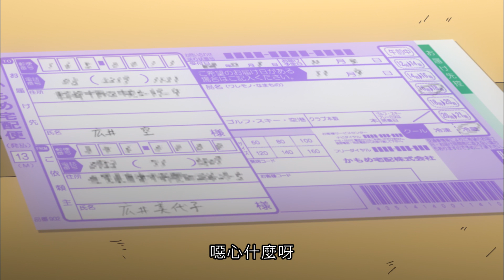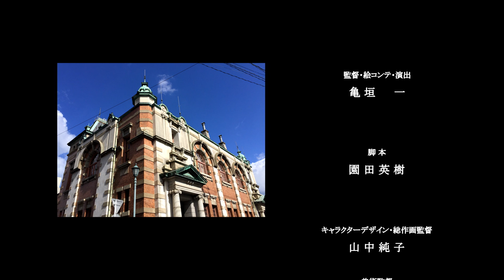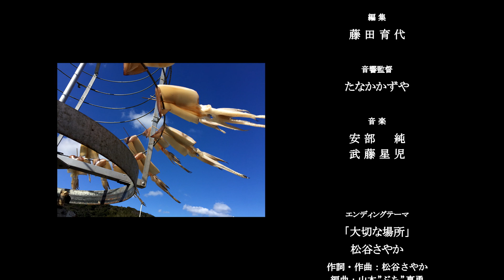おかえり 故郷の唐津（中国語繁体字版） 歡迎回來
佐賀県プロデュース！
唐津市を舞台にしたアニメーション「おかえり　故郷の唐津」。
広井空はプロサッカー選手を目指す高校3年。
しかし、ヒザのケガによってプロへの道は閉ざされてしまう。
「別の夢を見つけろ」と憧れの選手からアドバイスを受けるも、サッカー以外に活路を見出すのは簡単なことではない。
母の美代子は、空の心にぽっかりと開いた穴が心懸かりだった。
ところが突然、空は東京へ行くと言い出す。
新たなるフィールドへと踏み出すために……。

（C)佐賀県